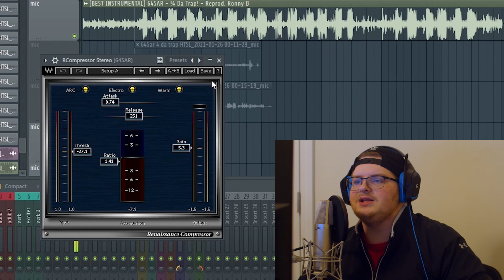How To Sound Like 645AR - 4 DA TRAP | FL Studio | Episode 4 : Carti Clone Wars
How To Sound Like 645AR - 4 DA TRAP | FL Studio | Episode 4 : Carti Clone Wars - Master Yoga 645ar

✋ How's it going hoped you all enjoyed my How to sound like video!

      🔥🔥🔥🔥Pre-Set Packs Used in the video!!🔥🔥🔥🔥
📢📢📢📢📢📢PRESETS HERE!📢📢📢📢📢📢📢